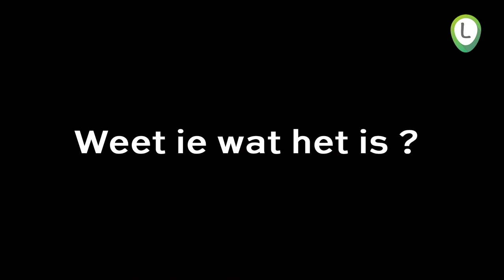Weet ie wat het is? aflevering 2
Raad bijzondere antieke voorwerpen van boerderijmuseum De Bovenstreek, met weetjes en anekdotes.